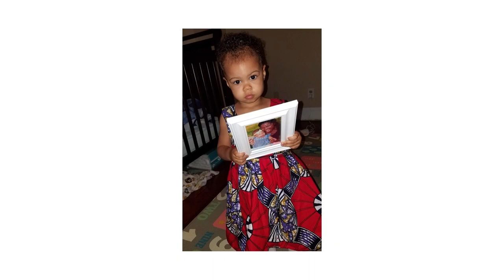Thereasa Black Warrior Rising and my inspiration